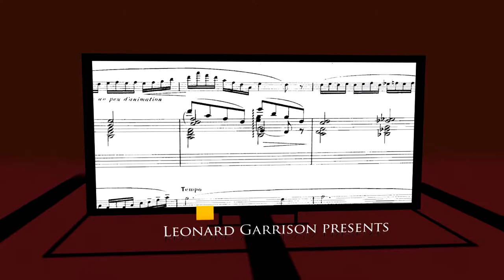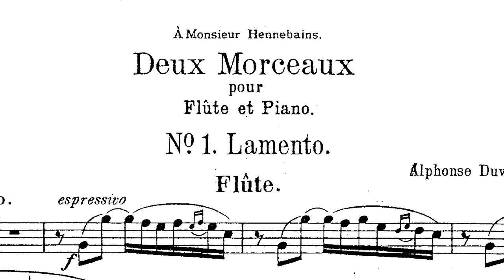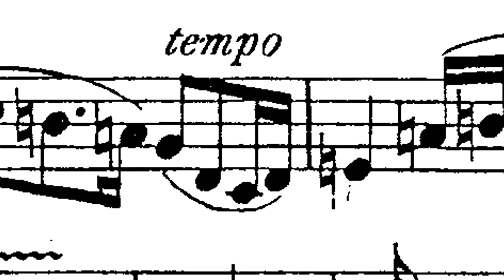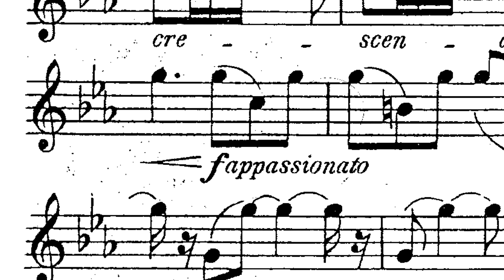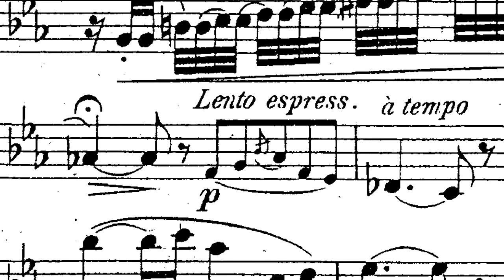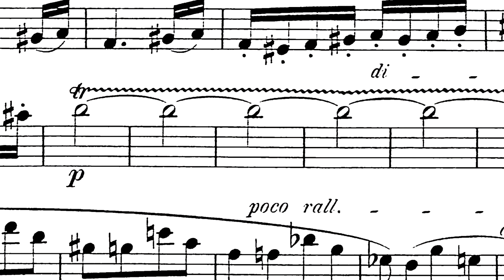Leonard Garrison presents Victor Alphonse Duvernoy, Deux morceaux, Op. 41 (1898) for flute and piano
Leonard Garrison present Victor Alphonse Duvernoy, Deux morceaux, Op. 41. for flute and piano